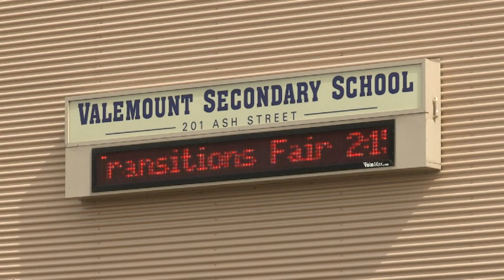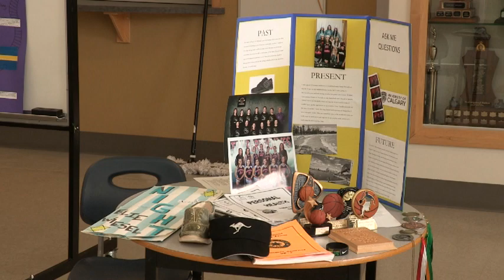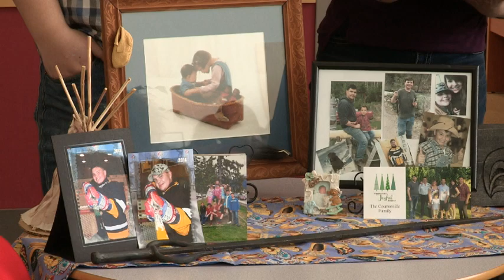2018 Valemount Secondary School Grad Transitions Fair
VCTV (Valemount Community TV) coverage of the 2018 Valemount Secondary School Grad Transitions Fair held in April.  Camera: Michael Peters.  Editor: Martin Gislimberti.